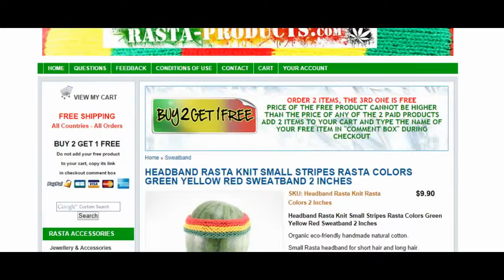HEADBAND RASTA KNIT SMALL STRIPES RASTA COLORS GREEN YELLOW RED SWEATBAND 2 INCHES